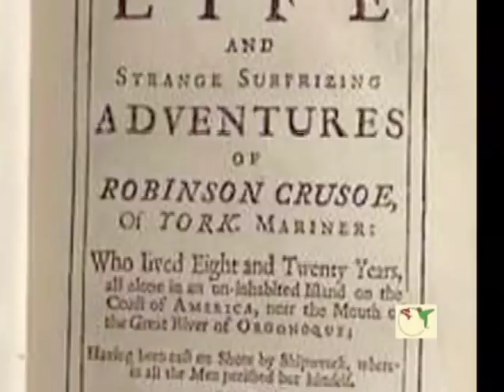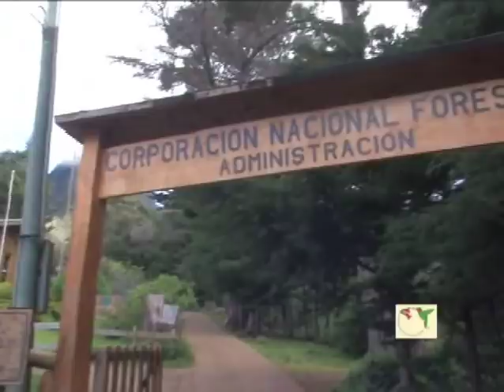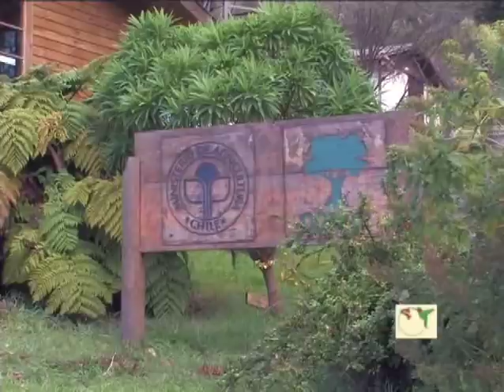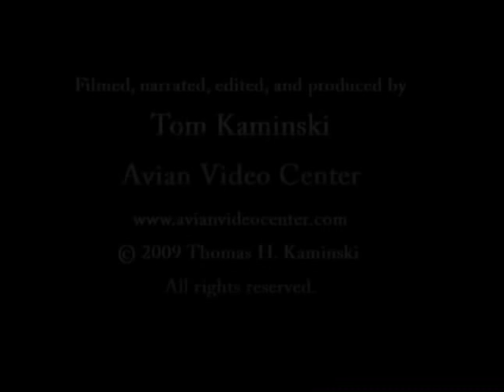Juan Fernandez Firecrown Hummingbird is Critically Endangered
The spectacular Juan Fernandez Firecrown Hummingbird is critically endangered. It lives only on 37-sq. mi. Isla Robinson Crusoe, some 435 mi. west of Chile's mainland. Watch this video to hear and see the male and female -- so different in appearance that they were once thought to be two separate species -- as well as their chicks.